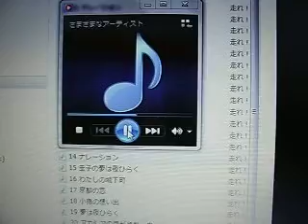演歌の誕生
「演歌」という子夜場の誕生は昭和45年
作家の五木寛之さんが名付け親。
それまでは流行歌、歌謡曲と呼ばれていたそうです。